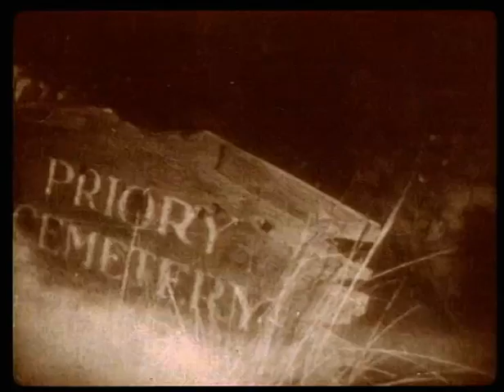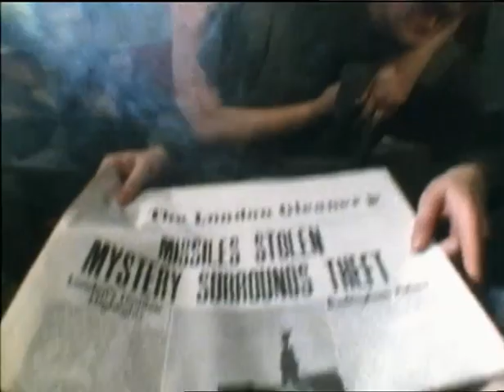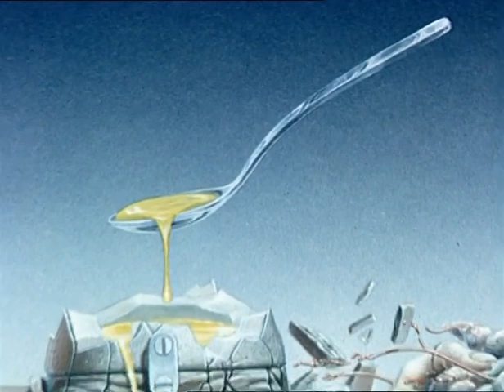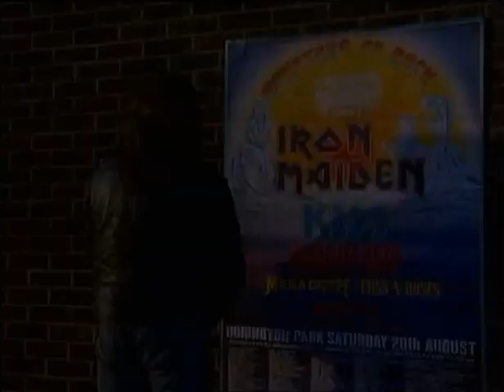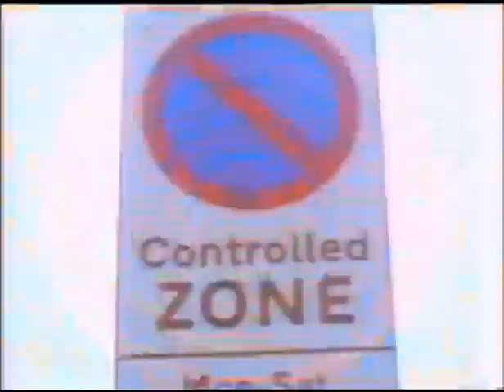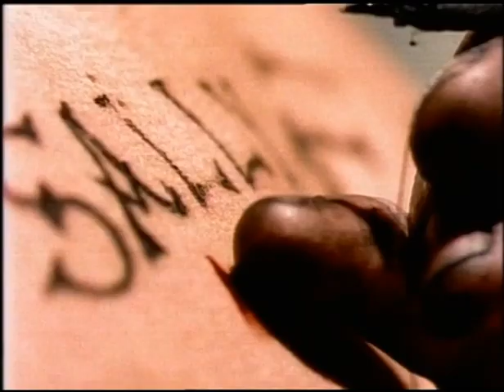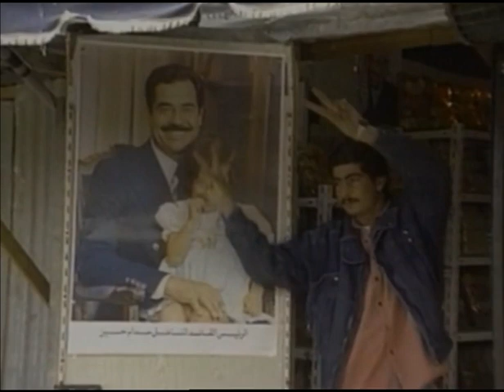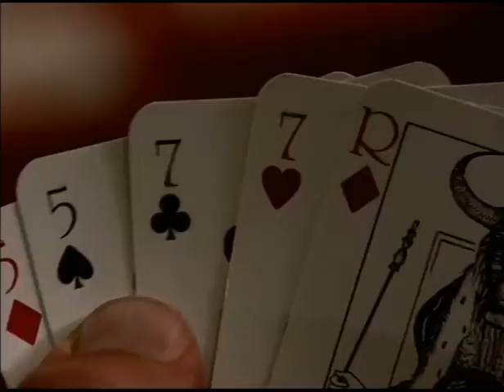Iron Maiden - "Vision Of The Beast" (The Compete Video History, 2003)